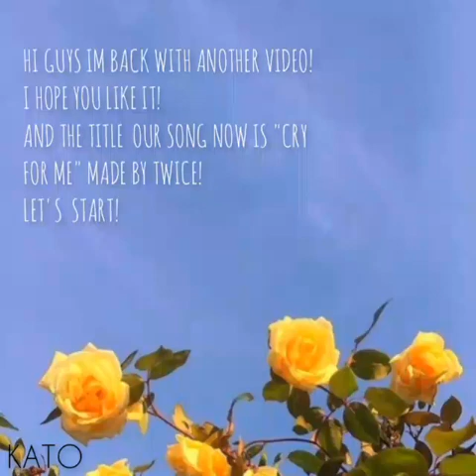Painting Hwang in yeop || Begginer 💖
Hi im painting next is mungayoung or jugyeong!